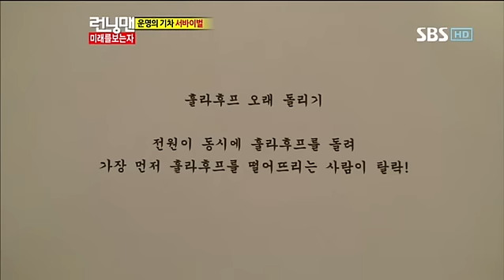런닝맨 248회 #7